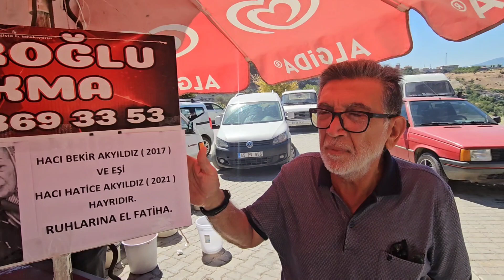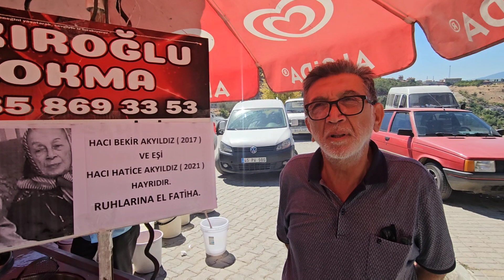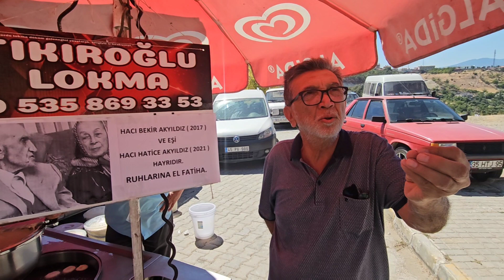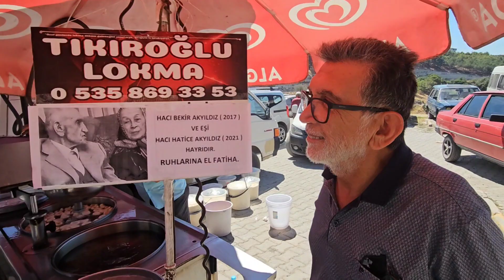DEMİRCİ'de MEHMET AKYILDIZ RAHMETİNE ANNE BABASI HACI BEKİR HATİCE AKYILDIZ İÇİN LOKMA HAYRI YAPIYO